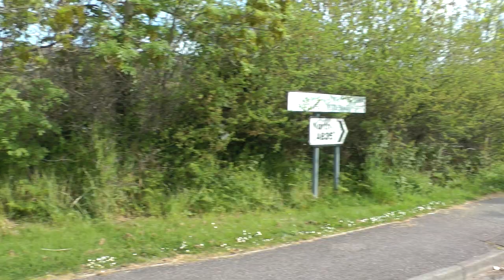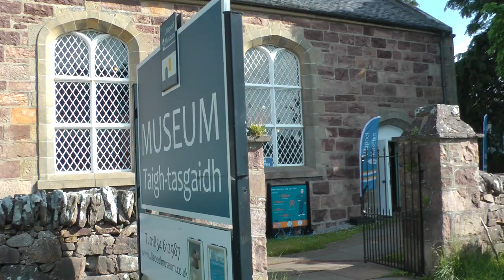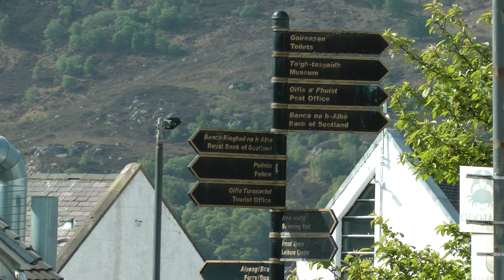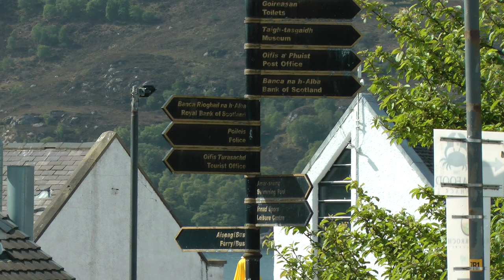Viking cruises walking tour of Scottish Highland town of Ullapool on 5/19/23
This is a Viking cruises walking tour of the small Scottish Highland town of Ullapool on 5/19/23. Ullapool, even though a town of under 2000 souls, is the only town of significance for miles around in the Scottish Highlands. Kind of surprising it is a stop for cruise ships but it is at least for Viking's British Isles Explorer from Bergen to London or the reverse. Ullapool was founded in 1788 as a herring port by the British Fisheries Society and enjoyed success in that role until the herring left in 1798 for unknown reasons and were then discovered to be on the east coast of Scotland instead of the west. Sources I looked at do not have a clear explanation for this change, but it essentially ruined Ullapool and other west coast herring ports. The town exists now as a tourist destination and also has ferry service to the major city of the Outer Hebrides, Stornoway. It has a number of bed and breakfasts as well as a Holiday Park (RV campground) on the shores of Loch Broom.